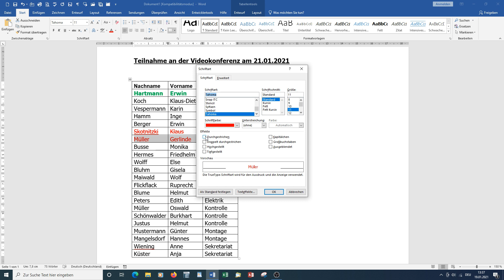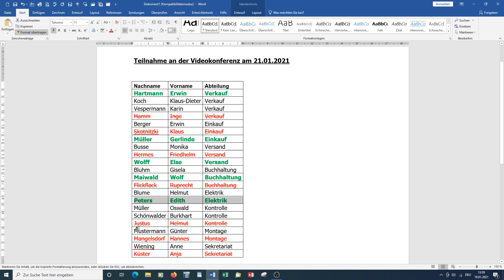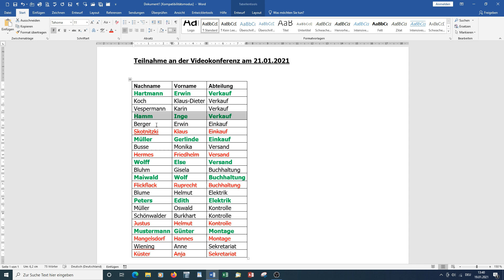Word 2019 #015 Der Pinsel - Format übertragen [deutsch] HD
Word schnell und einfach erklärt – Wordkurs:
Die Formatierung von einzelnen Wörtern oder ganzen Textpassagen lässt ich mit dem Werkzeug "Pinsel" schnell und einfach auf andere Bereiche übertragen.